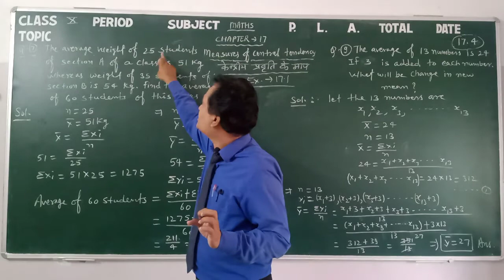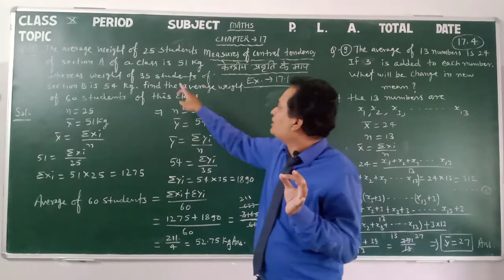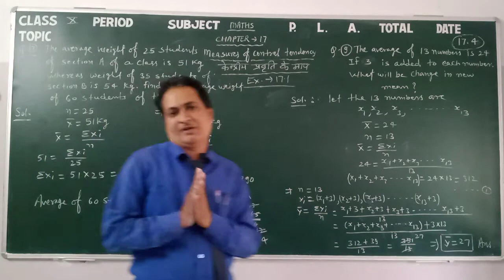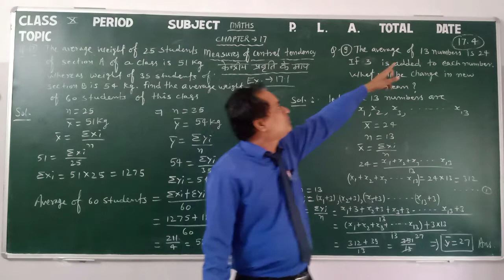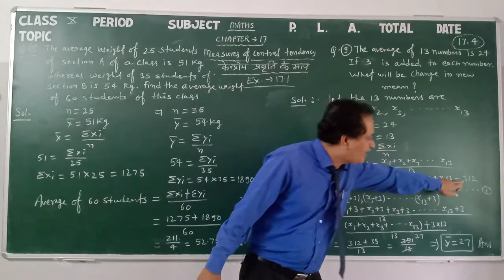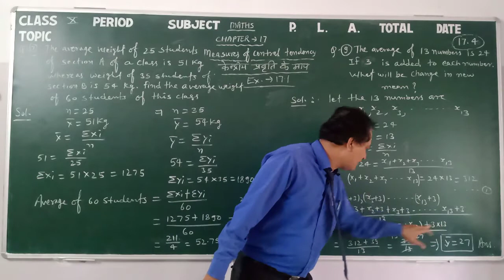Class 10 Maths 17.4